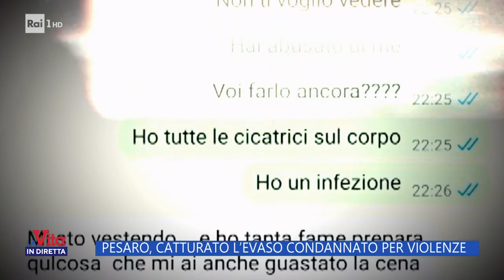Pesaro, catturato l'evaso condannato per violenze - La vita in diretta 12/12/2023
Federico Marcelli, condannato in via definitiva per stupro, è stato arrestato da carabinieri nella zona di Gubbio. Era evaso il 15 novembre dalla casa materna di Chiusa di Ginestreto nelle Marche